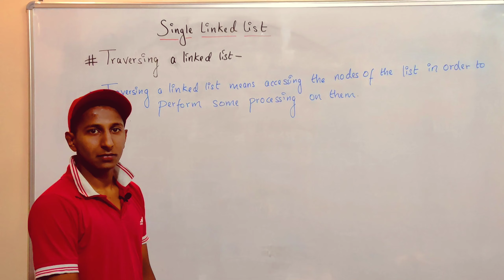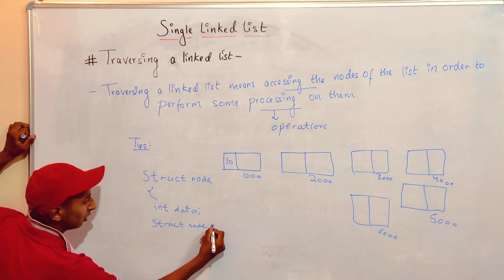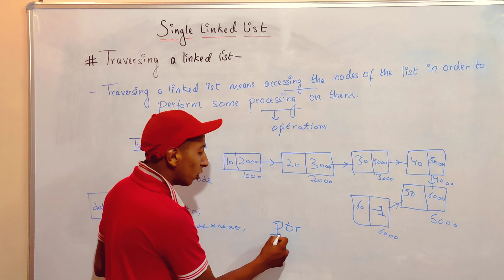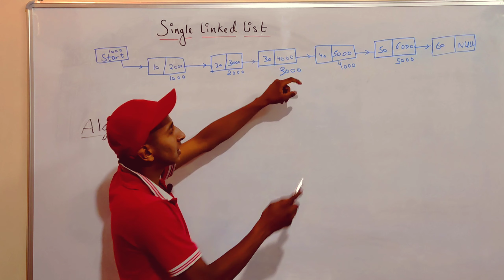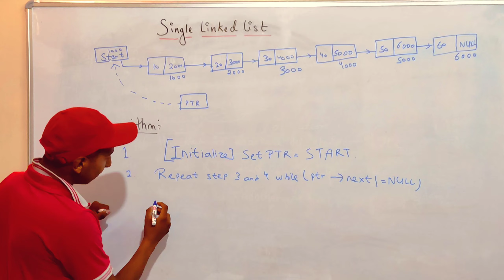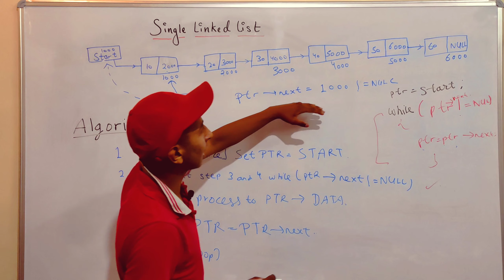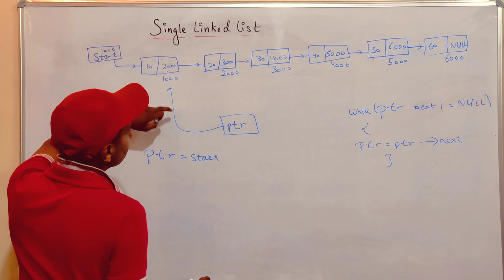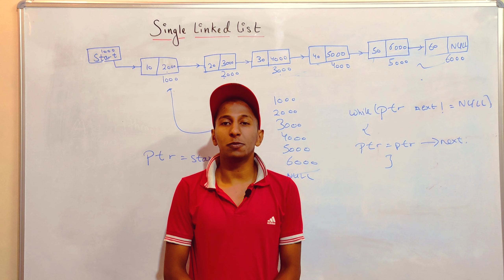D.S Series Part-7 I Linked List Traversing I linked list ka last element tak kasa paucha ????